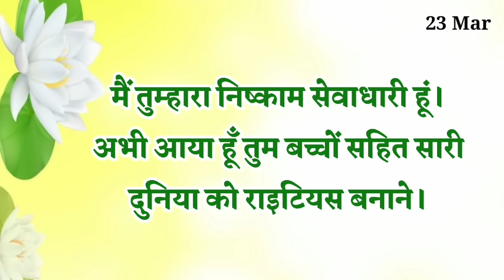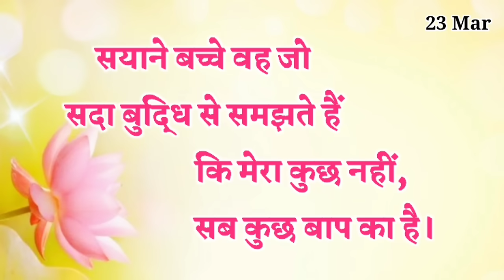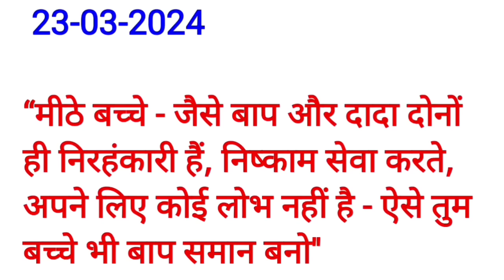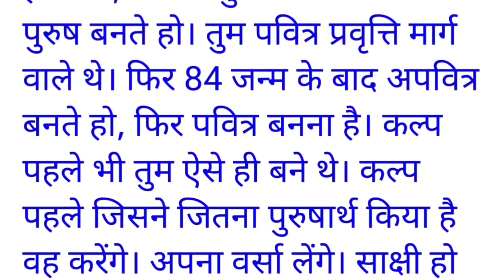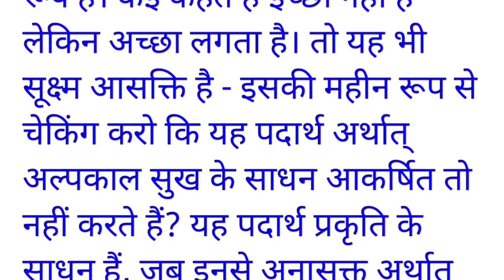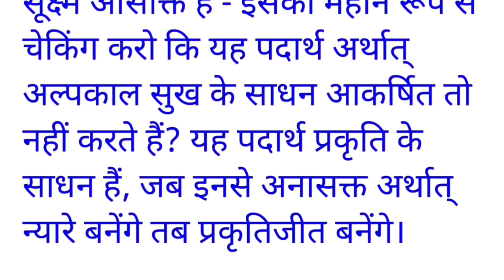23 March 2024 murli/ Aaj ki Murli with Text/ आज की मुरली/ 23-03-2024/ Today Murli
सतयुग में श्री कृष्ण के साथ जो खेलपाल एवं रास करेंगे वो कौन हैं?